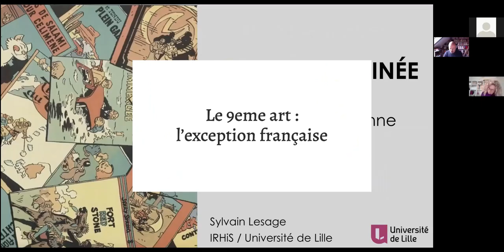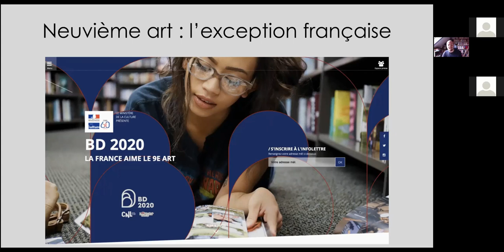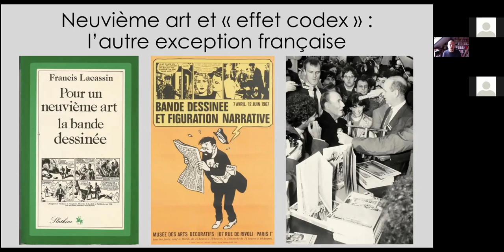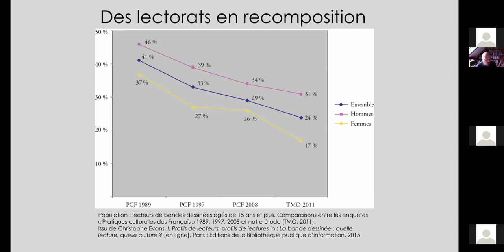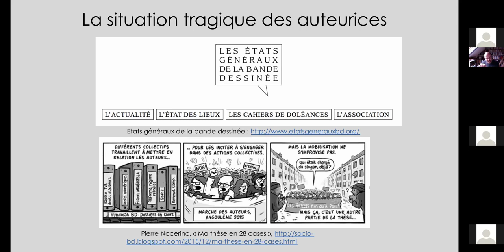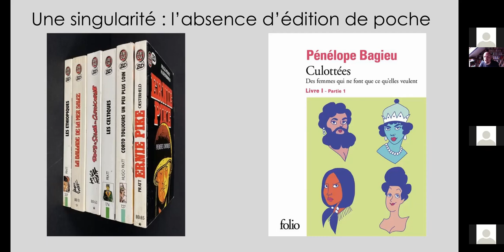Le 9ème art : l'exception française par Sylvain Lesage